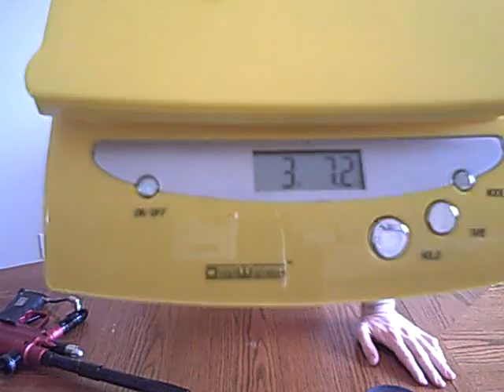Paintball Gun Kick...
: Check out Mike's new auction website!

: Go like our Facebook page!

In this video, I talk a little about "kick" and what kick is. In many cases, guns not only kick, but have vibration when you shoot them as well.

I understand some people are offended by the use of a handgun for demonstration purposes. Some people have noted that my handguns shown in this video somehow associate paintball and violence.

I disagree. I don't bring my handgun to the paintball field, but I can show you tens of thousands of people with Mil-Sim markers, that are INTENTIONALLY designed to resemble AK-47's, M-16's, MP-5's, and other military assault rifles. And to make matters worse, the owners are aiming and shooting at REAL PEOPLE WITH THEM!!!

If you think me using an unloaded firearm for demonstration is questionable, ask yourself how it would look as an outsider, watching someone with a replica M-16 running up to another person, aiming it at them, and pointing the trigger...

hmmmmm.